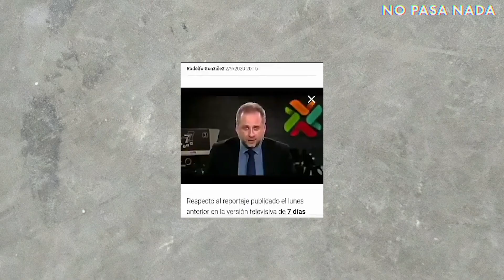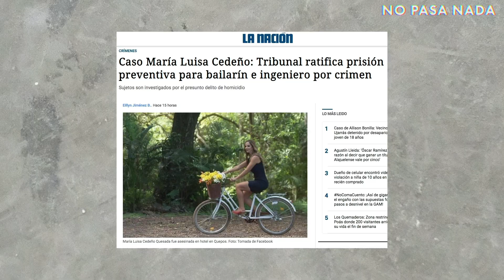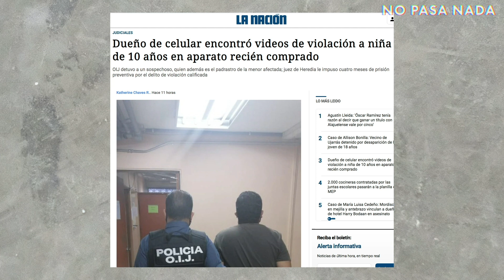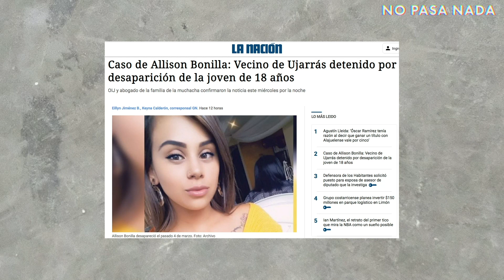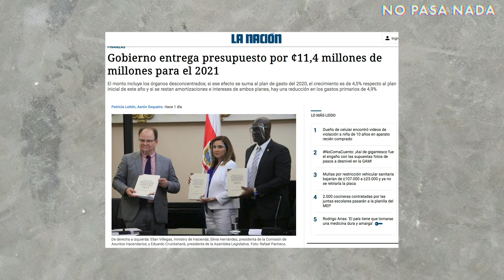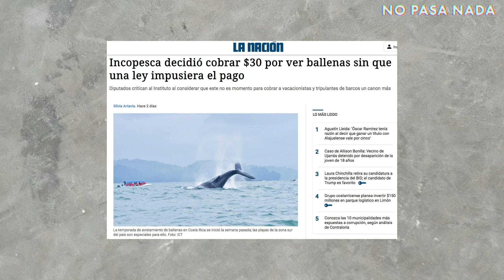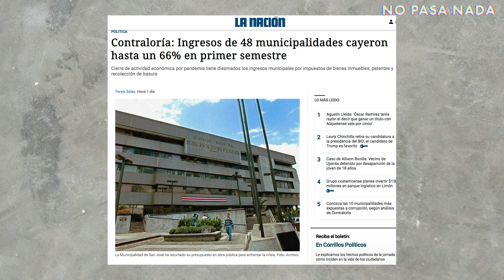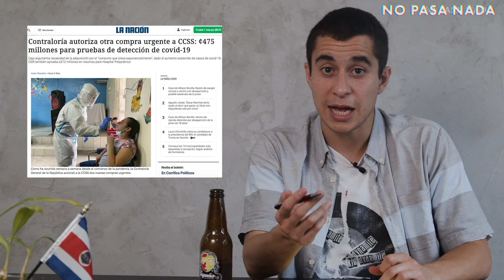Indignación en Costa Rica por reportaje de Teletica y caso de Allison Bonilla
Kenneth habla del indignante reporte que realizó el programa 7 días sobre el homicidio María Luisa Cedeño, el caso de Allison Bonilla y la problemática de la violencia de género. Además, ve la situación del presupuesto ordinario, el carné de INCOPESCA y más. | Apoyé a NO PASA NADA

Productor Ejecutivo: Pietro Cercone
Dirección de arte: Lauren Gilleland
Productor, guión y Host: Kenneth Baldi
Editor de video: Alejandro Mederas

Intro: (0:00)
El reportaje de 7 días: (0:30)
Extraño video canal 6: (4:55)
Oscura compra de celular usado: (5:30)
Allison Bonilla: (6:00)
Retiran denuncias de Oscar Arias: (6:56)
Presupuesto ordinario: (7:52)
Carné INCOPESCA: (8:35)
Municipalidades: (9:03)
Salida: (12:30)

"Welcome To Chepe" es un programa que toma una mirada satírica a las noticias, la política y los eventos actuales de Costa Rica

*Las opiniones, análisis y suposiciones expresadas en este video son las de las presentadoras y no necesariamente reflejan las opiniones, políticas oficiales o la posición de NPN PRODUCCIONES S.A como ru, sus empleados, personas, entidades, marcas afiliadas o directores.